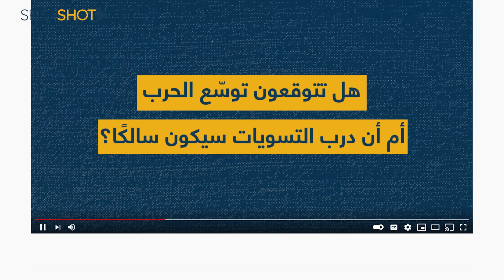شبحٌ آسيوي يُلاحق جنود أميركا ويُذكّرهم بـ لحظات الرعب... والمنطقة تترقّب "معركة النهاية"!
يُعيدنا التأهب الأميركي في الشرق الأوسط والحرب الإسرائيلية على غزة الى مشهدية حصلت في فيتنام في العام 1966 حيث ترافق القصف الجوي الأميركي مع الاجتياح البري بعشرات آلاف الجنود نحو الشمال

إنما هذه القوة المفرطة حينها لم تمنع جماعات "الفيت كونغ" المقاومة من النصر وإبعاد أميركا عن بلادهم وذلك عبر الصمود واستخدام الأفخاخ والأنفاق وبعض الحيل الأخرى

فهل تُبعث فكرة "الفيت كونغ" من جديد؟ وتورّط أميركا المؤازرة لإسرائيل باجتياحها البري المرتقب بحرب مكلّفة؟

تابعوا التقرير